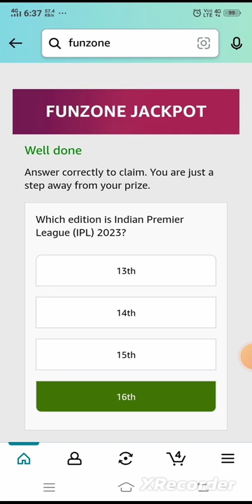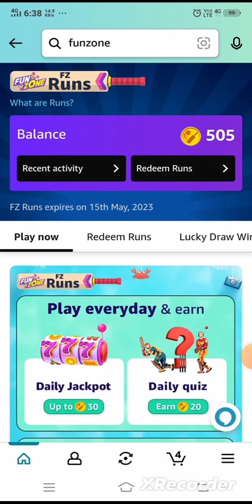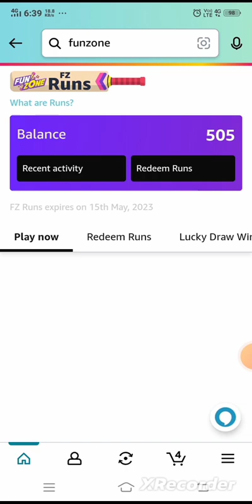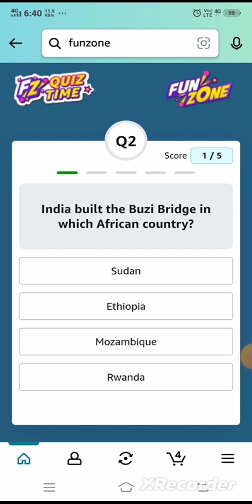amazon quiz today | quiz amazon answers today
amazon funzone jackpot quiz answers today